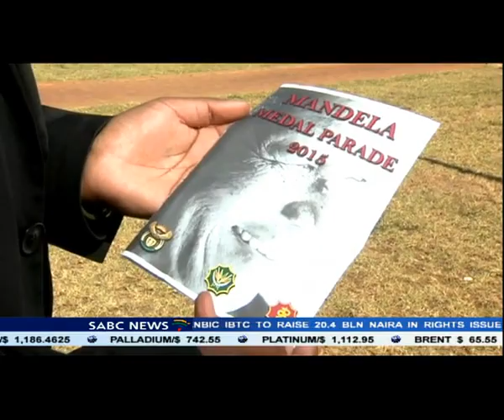SA military health service have received medals of recognition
More members of the South African military health service have received medals of recognition for duties performed during the later years of late former President Nelson Mandela. Their duties included health services while he was alive, and logistical work for both the memorial and funeral services.